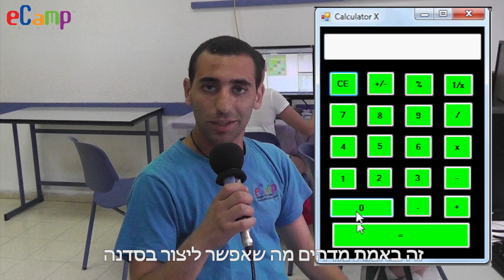Programming 101 - eCamp Technology workshops | Israel computer camp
Interested in programming? want to learn the basics? Here is a great workshop you can find at the Israel computer camp.
Your first step into the software industry. Learn the basics of computer programming with Microsoft® Visual C# language (C-Sharp). Code your first programs and simple computer games!
in eCamp, the Israeli summer camp, you will find more interesting workshops
מתעניינים במחשבים ובתיכנות? רוצים סדנא שהיא הרבה יותר מעוד קייטנת מחשבים רגילה? בואו לקחת את הצעד הראשון שלכם בעולם התכנות! למדו את עקרונות התכנות הבסיסיים בשפת Visual C (סי-שארפ) של Microsoft. כתבו את קוד התכנות הראשון שלכם וצרו תוכנות ומשחקים קטנים.
איקמפ, מחנה הקיץ הבינלאומי בישראל מציע מגוון סדנאות מחשבים וטכנולוגיה מדליקות. בואו לקרוא עוד על הסאמר קאמפ בישראל: